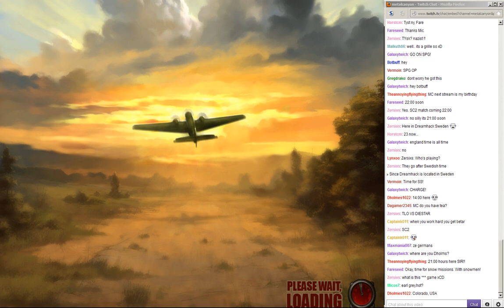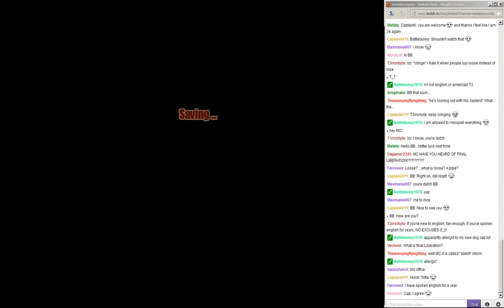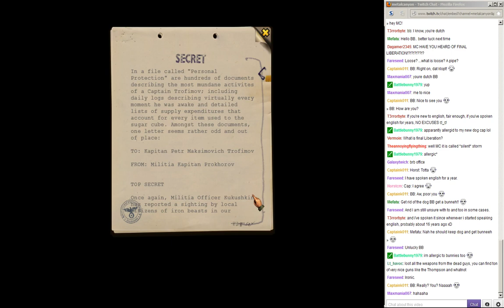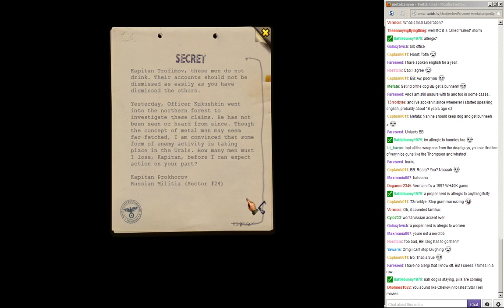Let's Play Silent Storm Axis Campaign (part 23 - Buuuurst Fiiiiireeee [Live Stream])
We seem to have a little help on this one...